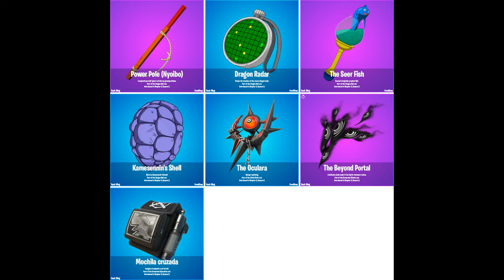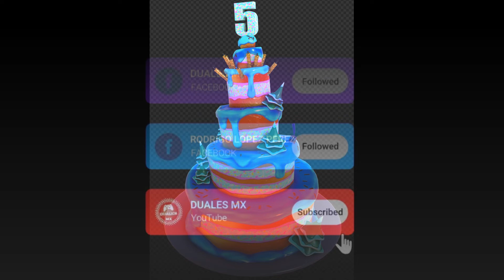FILTRACIONES NUEVA ACTUALIZACION LLEGA DRAGON BALL A FORTNITE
Que onda el día de hoy les tengo lo filtrado que llegara con la actualizacion